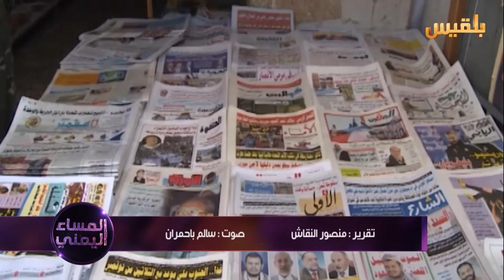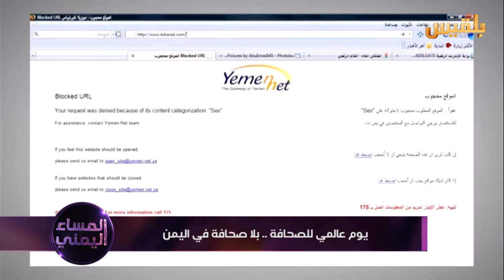يوم عالمي للصحافة.. بلا صحافة في اليمن | تقرير: منصور النقاش